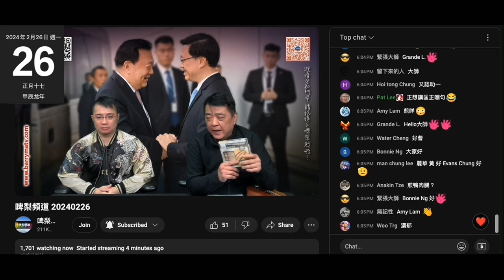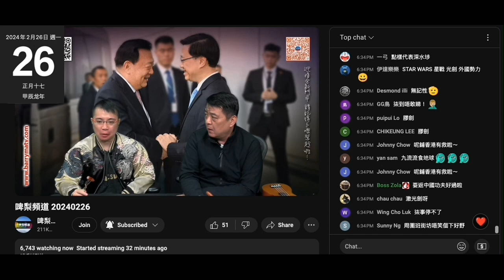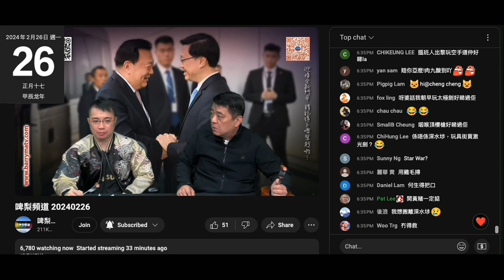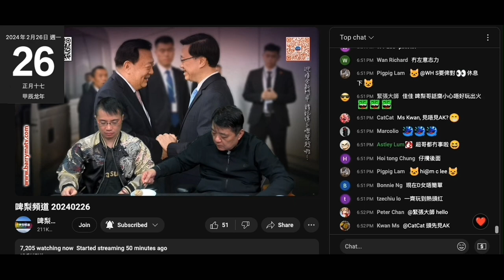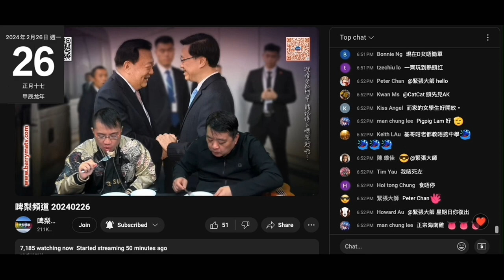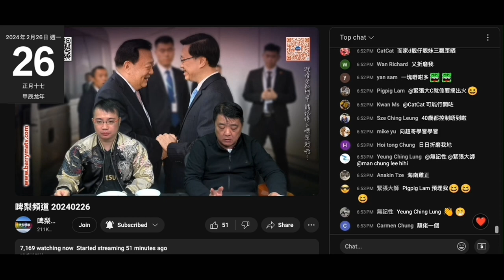20240226 啤梨晚報撚屌馬健賢攞鴨腸海南雞嚟餵狗，打女人偷錢賊林匡正妄想自己係英國人，唔識揸叉、唔識用叉拮嘢放入口成個智障人士、張紙巾抹完枱再攞嚟抺嘴、當然唔少得餓狗搶屎，賤到食剩先俾控制員